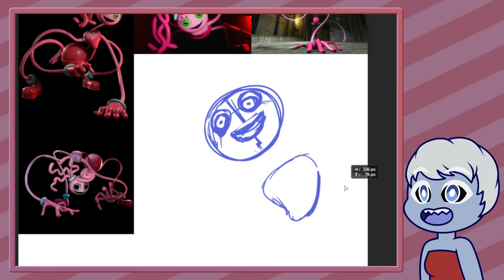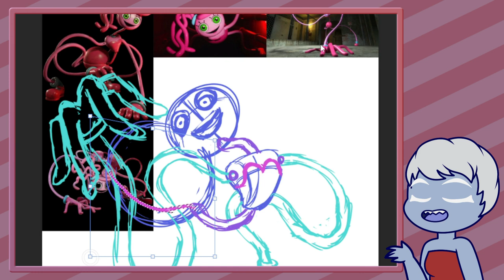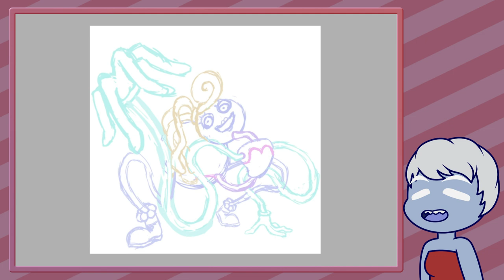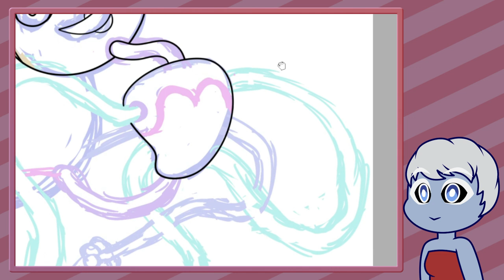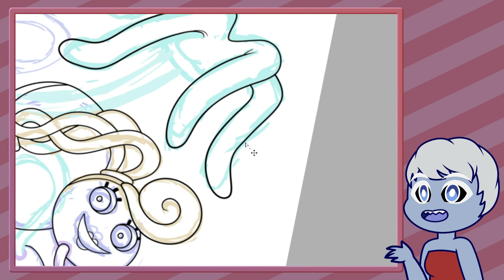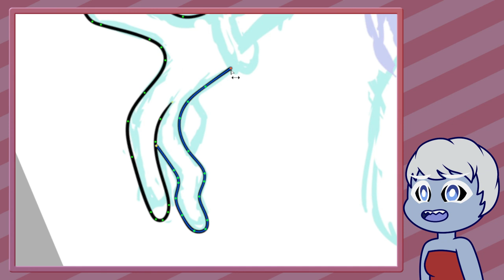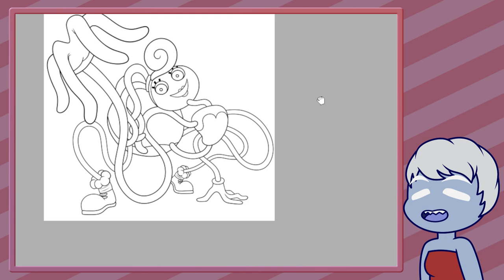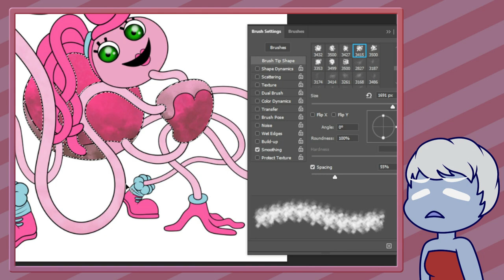Mascot Horror Games // Speed Draw Mommy Long Legs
Meine Meinung und Gedanke zu dem Thema Mascot Horror Games, wie z.B. Fife Nights at Fredis, Poppys Playtime, Garten of Banban ...)